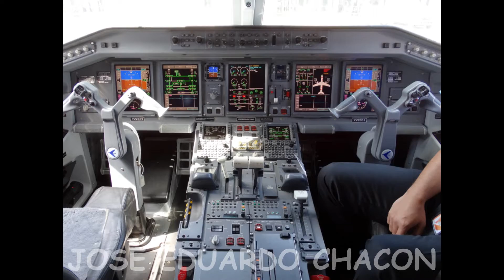CONVIASA: EMBRAER 190 YV2851 DESPEGUE VUELO Y ATERRIZAJE CARACAS PORLAMAR 17 MARZO 2015 HD 1080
CONVIASA: EMBRAER 190 YV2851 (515)
Motores: 2 X GE CF34-10E5

Taxeo, Despegue, Vuelo y Aterrizaje

Aeropuerto Internacional Simón Bolívar, Maiquetía, Venezuela /
Aeropuerto Internacional del Caribe Santiago Mariño, Isla de Margarita, Venezuela

Vuelo: 2004
CARACAS - PORLAMAR
17 de Marzo de 2015

El Embaer 190 YV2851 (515) conjuntamente con el Embraer 190 YV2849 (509) fueron los 2 primeros aviones Embraer incorporados a la flota de CONVIASA en Septiembre de 2012 y volaron por primera vez de forma comercial para esta aerolínea en Octubre de ese mismo año.

Grabado en HD 1080